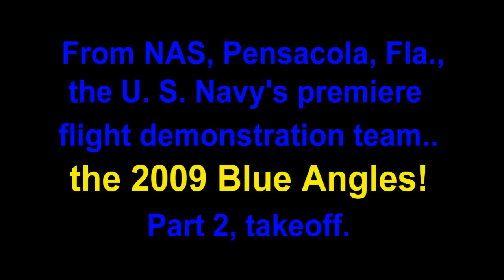Blue Angels 2009 part 2 Takeoff!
The Blue Angels take to the sky at the 2009 homecoming show, NAS Pensacola, Florida.
The rest of the video from the show will post soon!